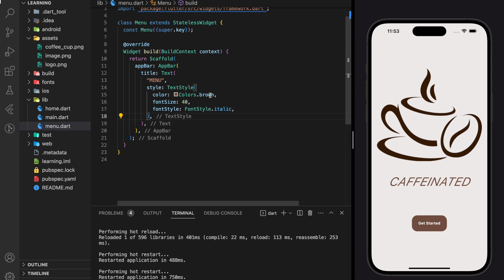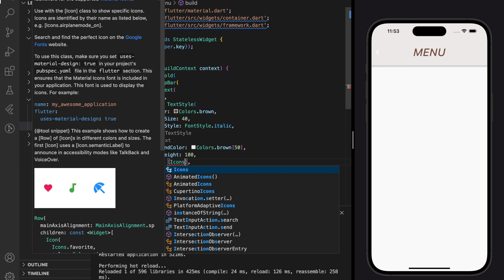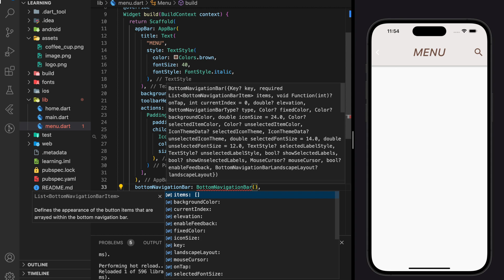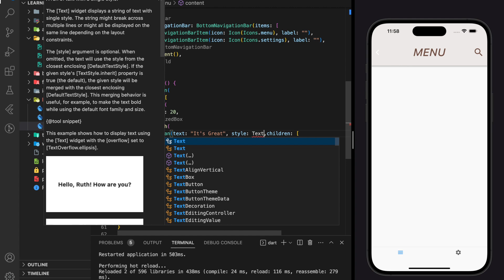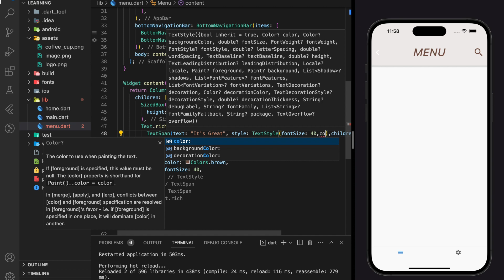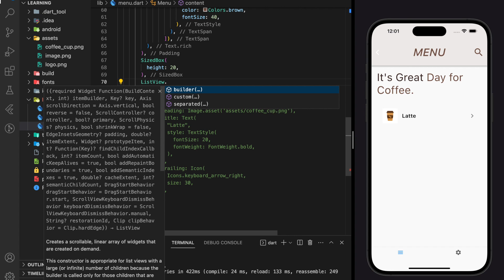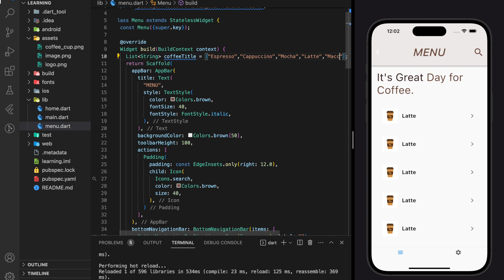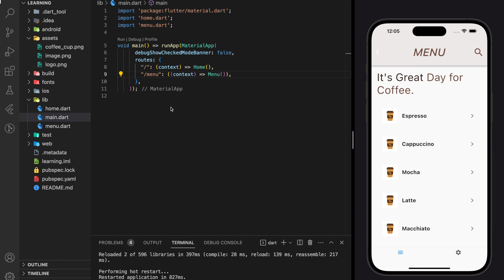Food Ordering App | Flutter App Development For Beginner 2/4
In this tutorial, you will learn how to create a nice flutter app UI for ordering app. This flutter app UI will be build from scratch so it is totally beginner friendly with source code provided. From this flutter tutorial, you will learn how to setup routes in flutter, how to navigate between different pages, how to add background image and more. This tutorial will be creating Coffee Menu Screen. Watch the video for more implementation details.

⏳ TIMESTAMPS :
0:00 Project Intro
0:22 Create route for menu screen
1:07 Code menu screen